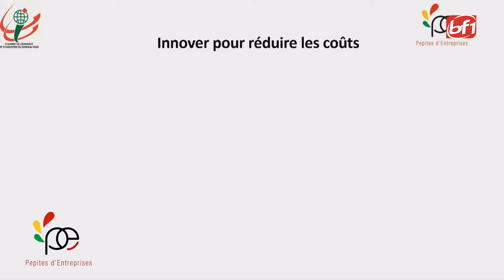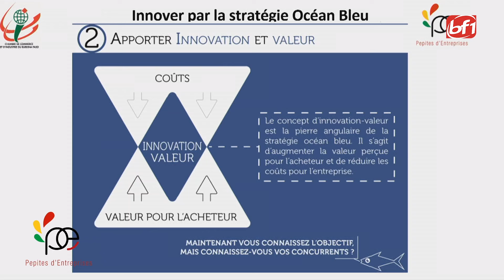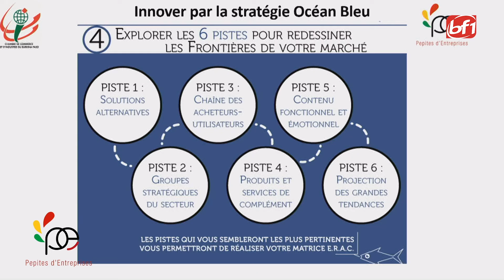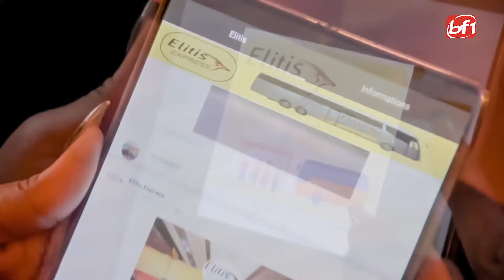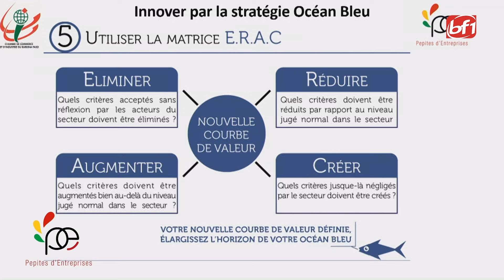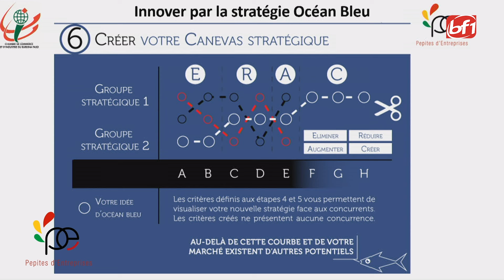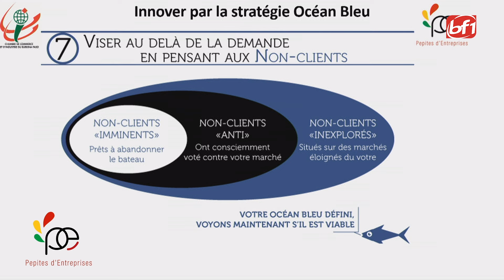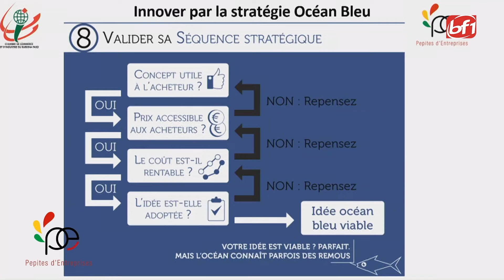Pépites d'Entreprises du 06 juillet 2024-BFTV (partie 2)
Présentation: Hermann NAZE

🎤 Conferencier: Wantissé Boubacar KONÉ, Chef du service Appui aux entreprises/ CCI-B